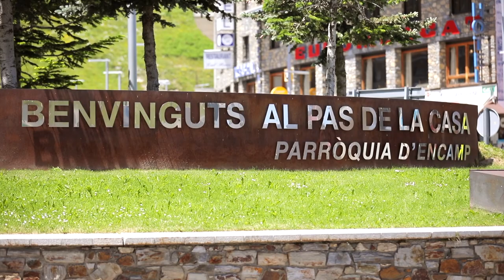ESPAI TURISME_ENCAMP